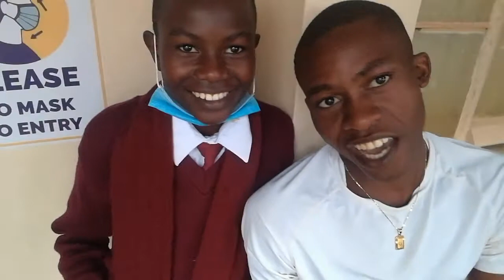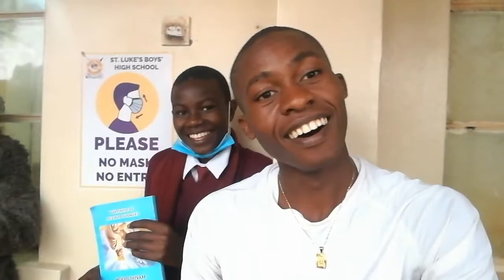Visiting Day in my School | St. Luke's Boys Kimilili | Family moments